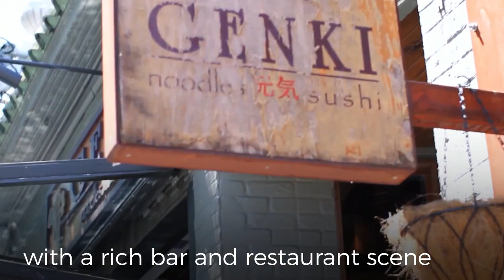Virginia-Highland: Atlanta’s Village International Telecoms Week (ITW)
Escape the hustle and bustle of the city with a trip to Virginia-Highland, just ten minutes from ITW 2019 by taxi.

ℹ️ - Who are we?

ITW (International Telecoms Week) is the annual meeting for the global wholesale telecoms industry, providing a platform for 7,000+ delegates from 2,000+ companies and more than 135+ countries to meet together and network. For ITW 2019, we are delighted to welcome delegates to Atlanta, taking place 23-26 June 2019 at the Hyatt Regency and Marriott Marquis.